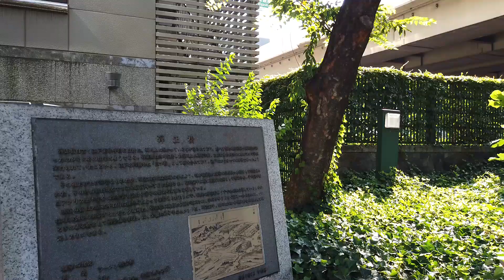#181 Hatchōbori ~ Tokyo Station 八丁堀～東京駅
Walking Route: Hatchōbori Station ~ Tokyo Station
歩いたルート：八丁堀駅～東京駅